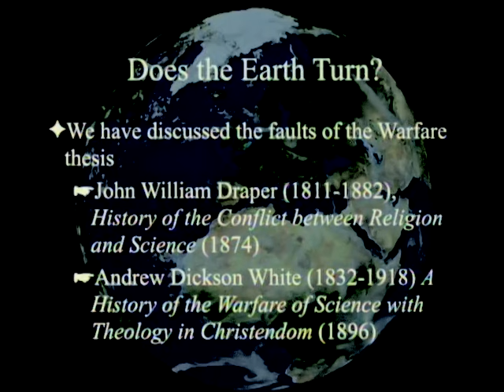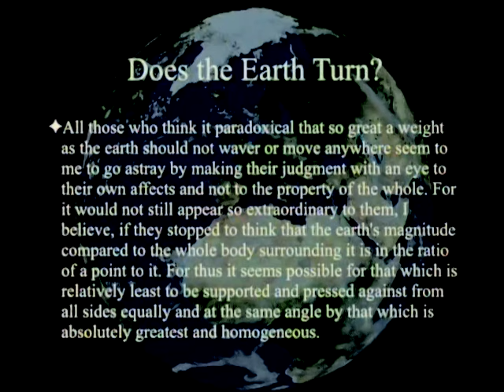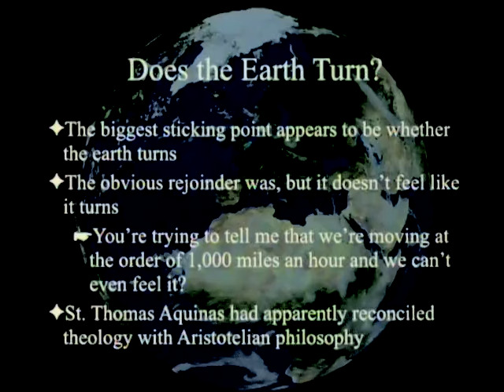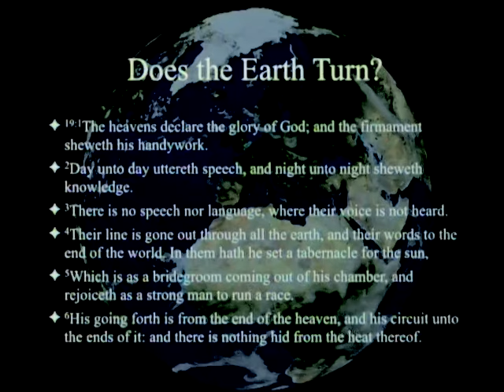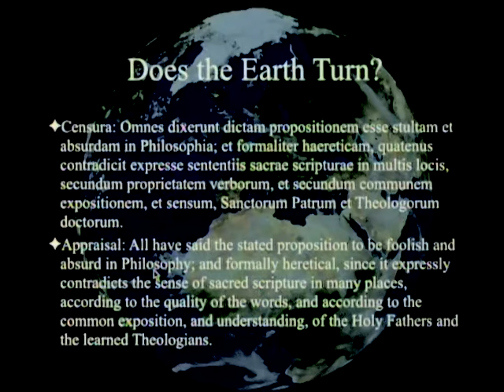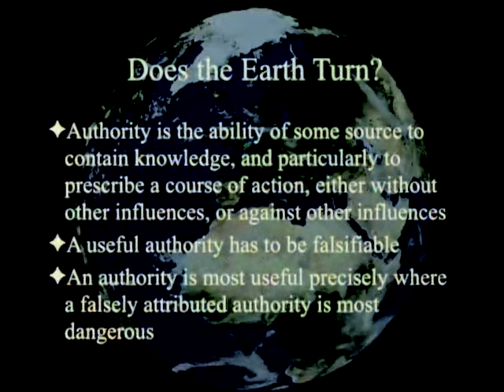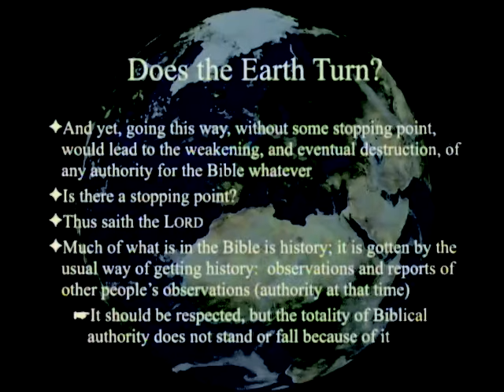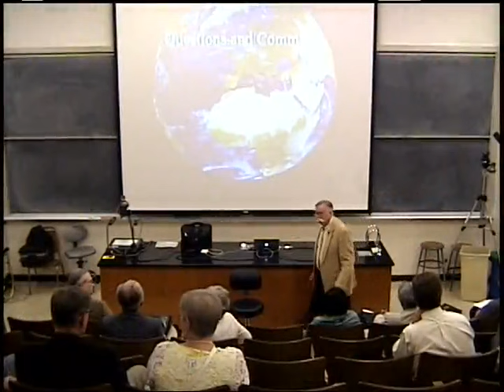Does the Earth Turn? 7-2-2016 by Paul Giem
This week we look at a question where it is not so easy to dismiss the charge that the ancient Hebrews' conception of the world differs from ours. The implications for Biblical authority (including potential falsifiability) are discussed.

2. Giem, P. A. L. 1977. Scientific Theology (chapter 3). Riverside, CA: La Sierra University Press.
3. Ptolemy. Almagest. Introduction.
4. The Inquisition's Semicolon.
5. Council of Trent.